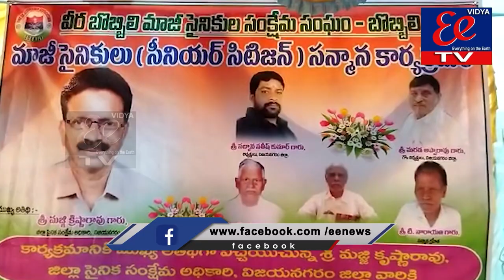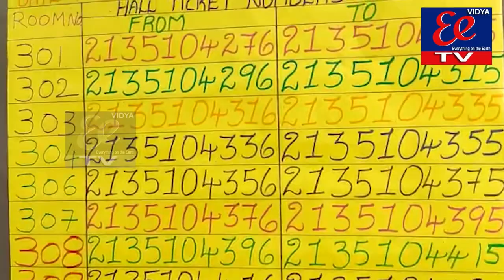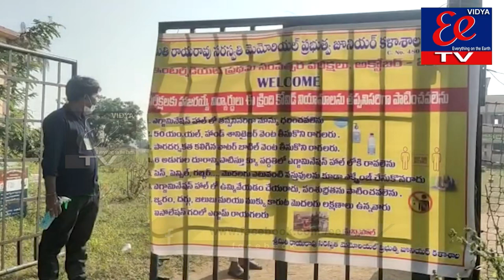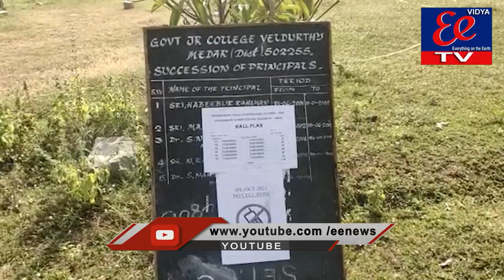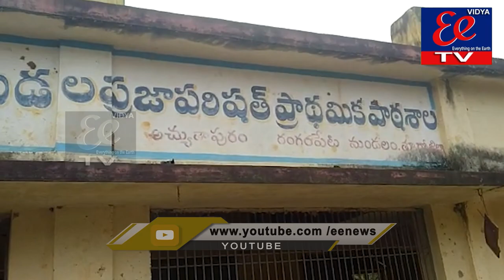NEWS BULLETIN || eenews